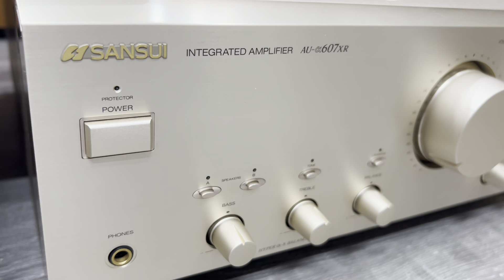Siêu Phẩm Âm Ly Nhật Xịn: Denon 880D 👉 Denon 1500R 👉 Sansui 607XR Đẹp Xuất Sắc - LH: 0904393488